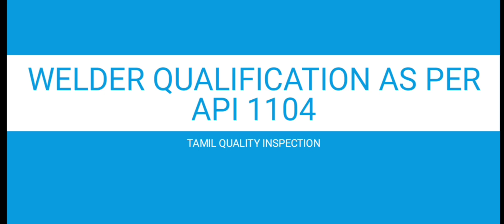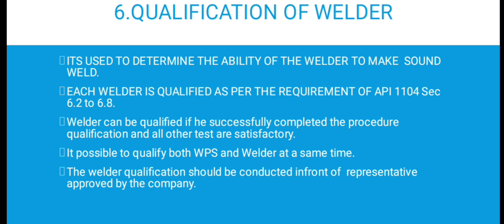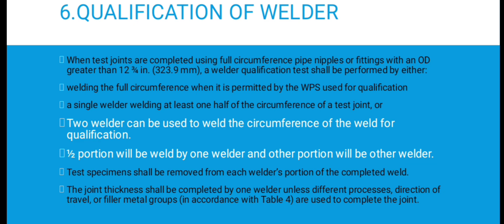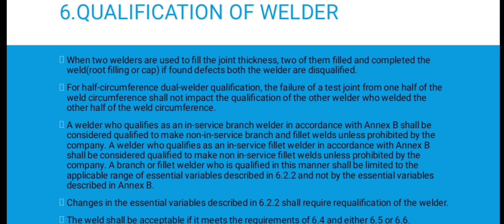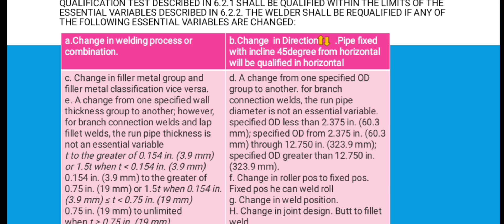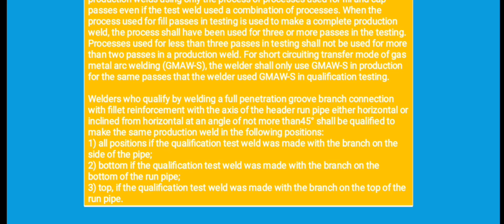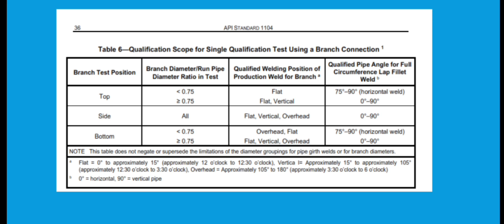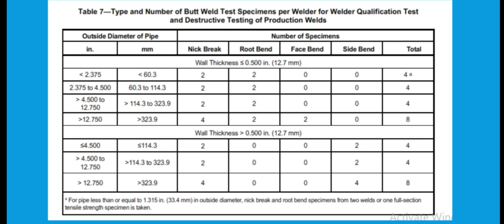tamil API 1104 welder qualification test requirements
this video is explain about the welder qualification test requirement as per the section API 1104. it helps us our native speaker to understand in their own language.

if you have comments please post your questions.